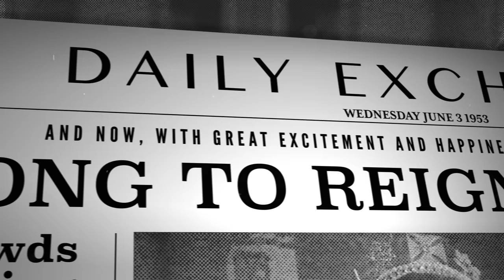The Crown | The Unexpected Monarch | Netflix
A series of unexpected events propelled Elizabeth Windsor to the throne far earlier than she thought possible. The Crown, now streaming on Netflix.